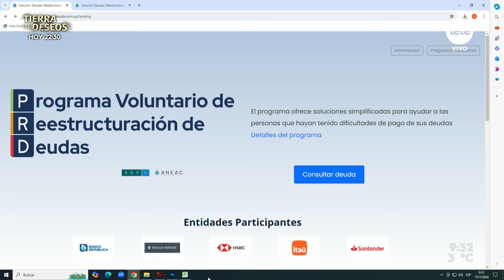Reestructuración de deudas: "Es una posibilidad bien importante", dijo gerenta general del BROU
La semana pasada se lanzó el denominado "Programa voluntario de reestructuración de deudas", que surgió tras un acuerdo entre el Banco Central como regulador, los bancos y las empresas que otorgan créditos.
El plan procura brindar más herramientas y beneficios en busca de facilitar la regularización de la situación crediticia de miles de uruguayos. Recibimos a Mariela Espino, gerenta general del Banco República y a Alejandro Grasso, presidente de la Asociación Nacional de Administraciones de Crédito